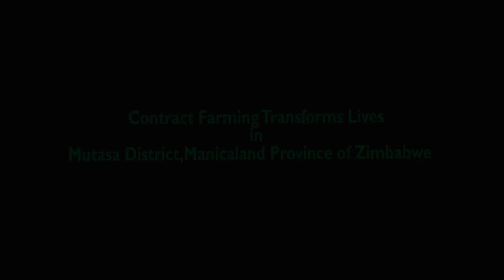Enhancing smallholder sugar bean production in Zimbabwe VLog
Country: Zimbabwe
Language: English and Shona